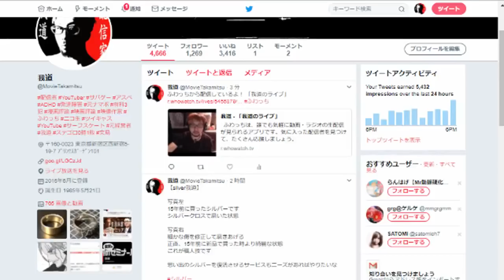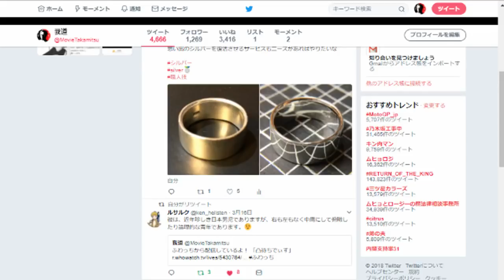【匿名コメント枠】シルバーアクセサリー我道の進捗状況